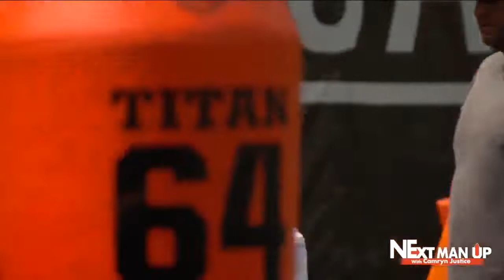Next Man Up: rookie DE Alex Wright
Get to know more about rookie DE Alex Wright who is stepping up in the absence of DE Myles Garrett.